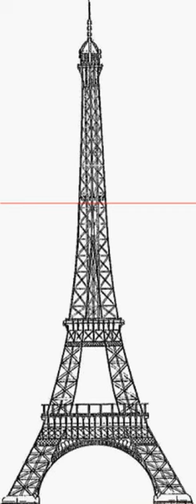La Tour Eiffel 13 11 2015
La Tour Eiffel translated into frequencies on this dark day for France. Let's make sure that we unite in peace and calm, like the top of the tower that comes together in one frequency.